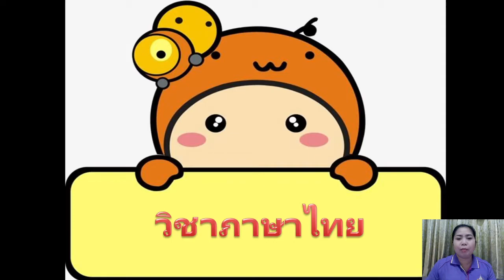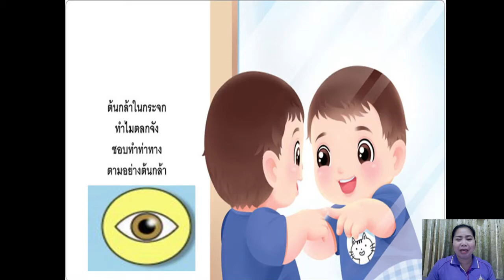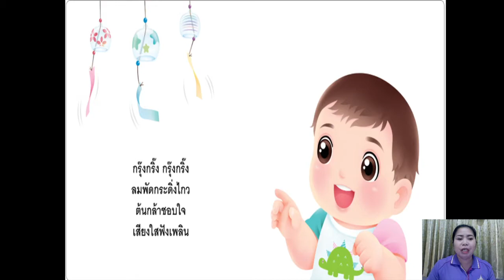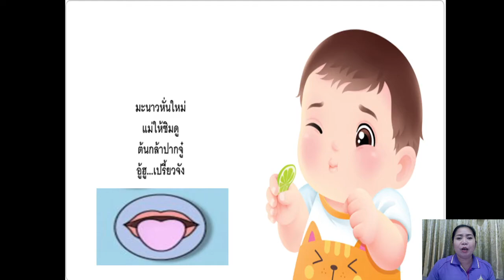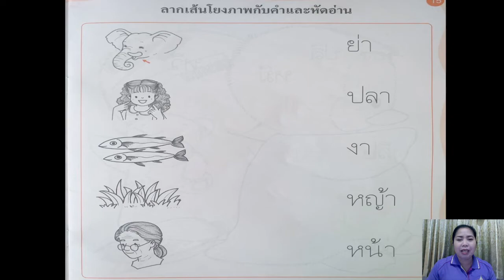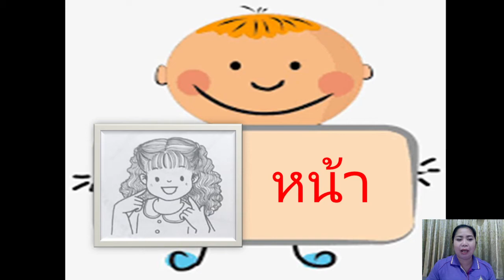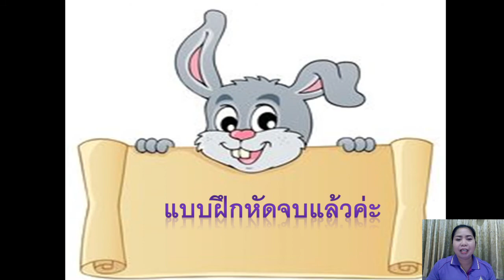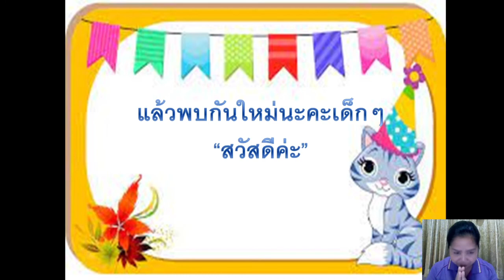09/07/2564 อนุบาล2 วิชาภาษาไทย เรื่องแบบฝึกหัดโยงเส้น